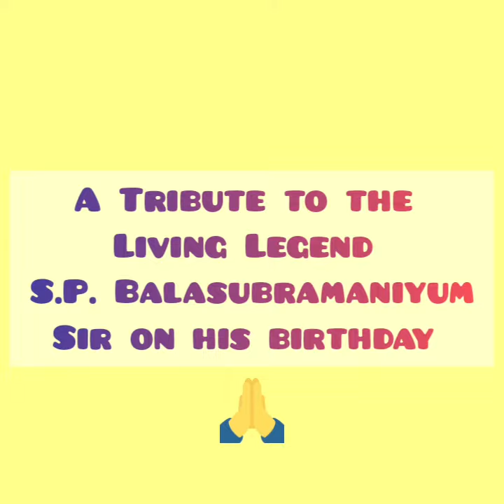Tribute to the living legend SPB sir🙏🏻 / Art by Aditya/ Aditya sai arts💯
Art by Aditya